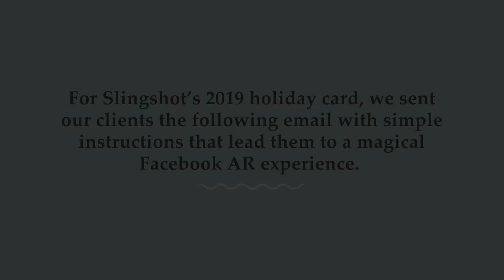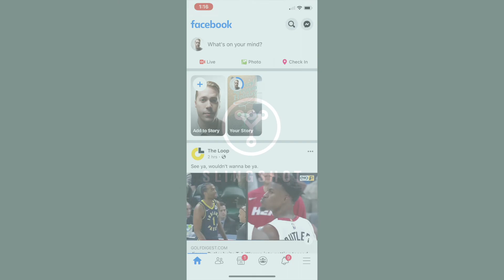Slingshot – Augmented Reality Margarita